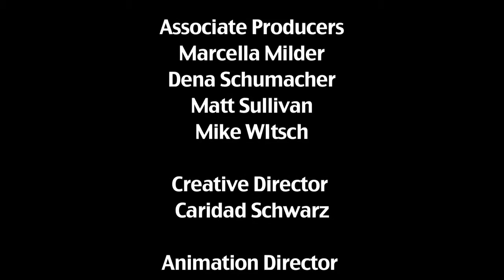The Local Live #78 - Interview with Senator George Latimer -07/23/15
The Local Live,  episode #78, "Interview with Senator George Latimer" recorded on July 23rd.